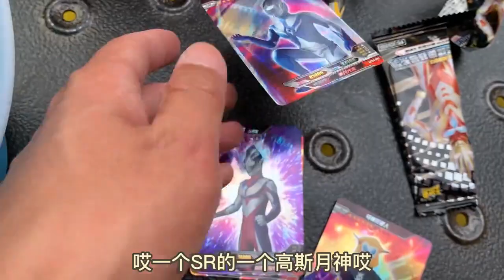游乐场发现远古恐龙盲盒，捡到超长初代奥特曼，黄金梦比优斯【三哥超会玩sunbrother】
本频道的内容都经过专业审核，确保不会包含任何可能对儿童产生负面影响的元素。 游乐场发现远古恐龙盲盒，捡到超长初代奥特曼，黄金梦比优斯【三哥超会玩sunbrother】
这里是【三哥超会玩 sunbrother】唯一的YouTube频道